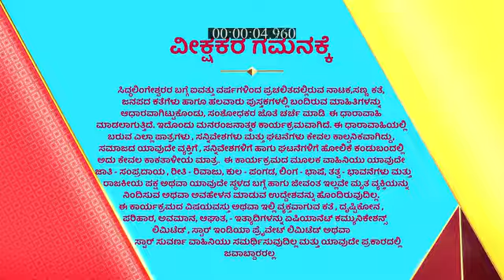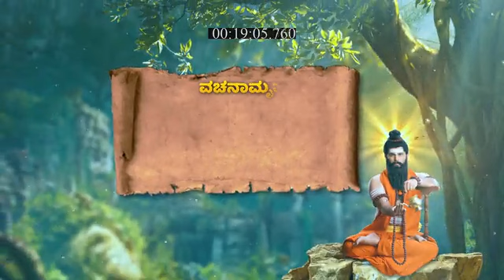Yediyur_Shree_Siddhalingeshwara_S1_E204_EPISODE_Reference_only.mp4